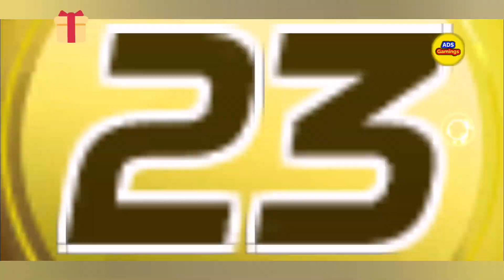How I get Lucky Spring Ball Very Fast in KOF ALLSTAR - EX Fighters Volume 9